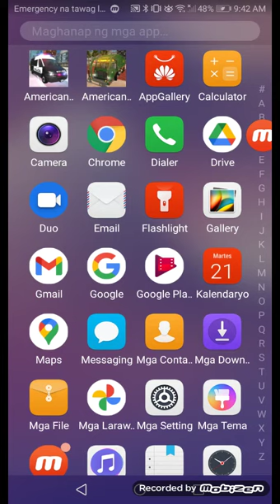1st game police van game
This is my first time to play this game